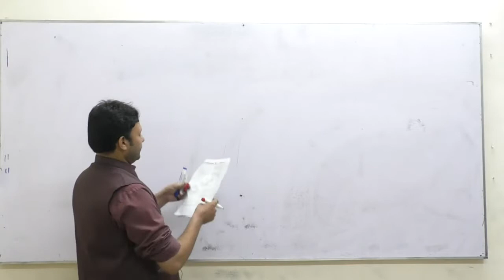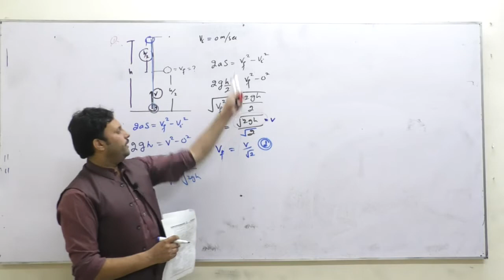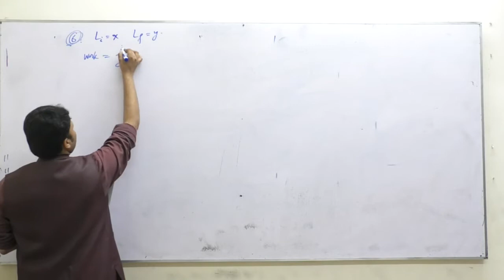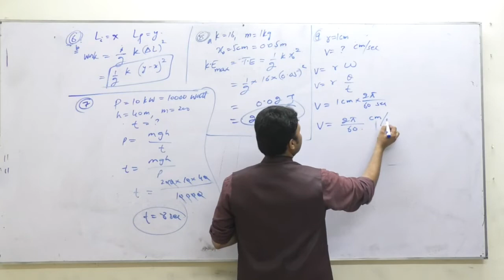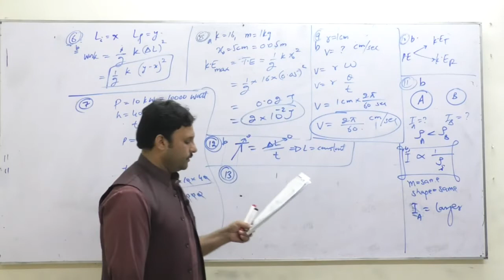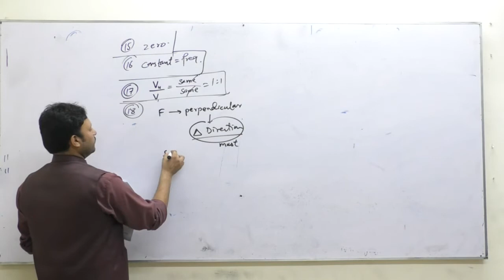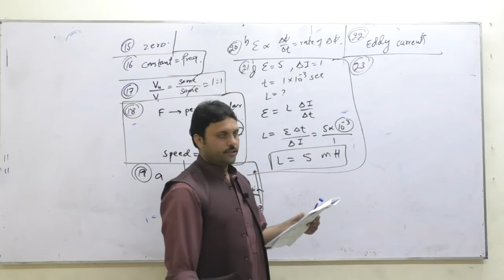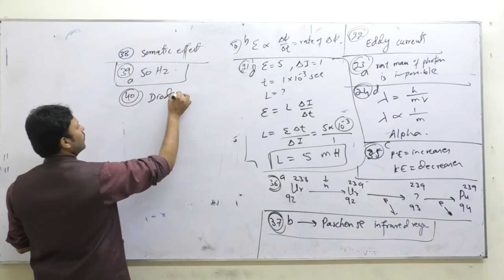07 Nov 2020 | Physics Discussion | Sir Feroz Shah | Qca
07 Nov 2020 | Physics Discussion | Sir Feroz Shah | Qca